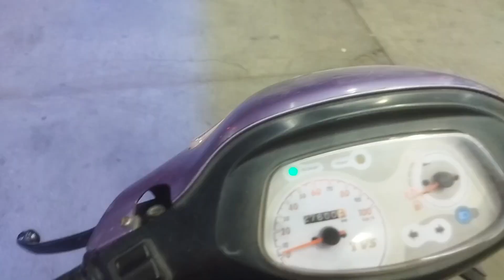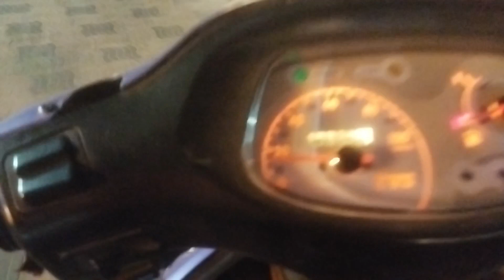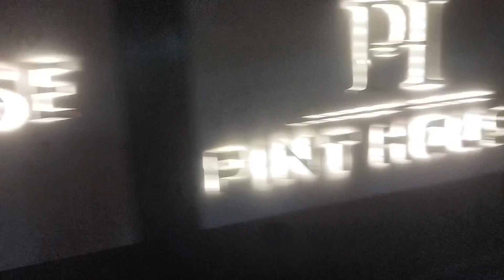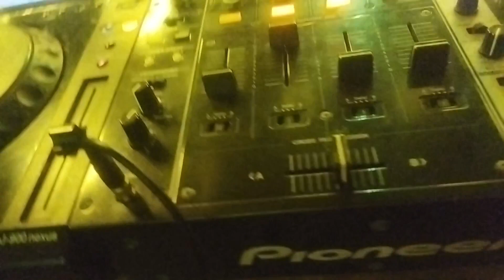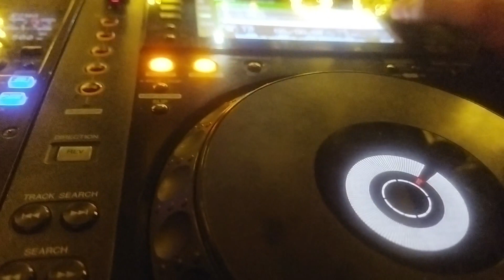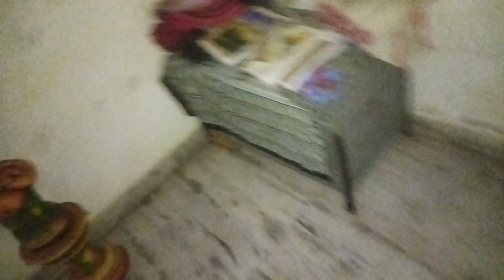B2B with ZORDAN MUSIC at Pint House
Hello Everyone

I know every begginer DJ wants to know the struggle and happy moments behind this industry

So i decided to make this Vlog channel for you all

My video's are made by my phone

And share as much you can and specially share to your friend who wants to start DJing career like me.